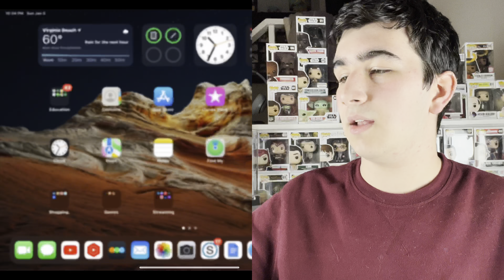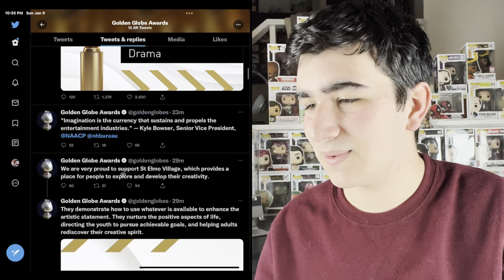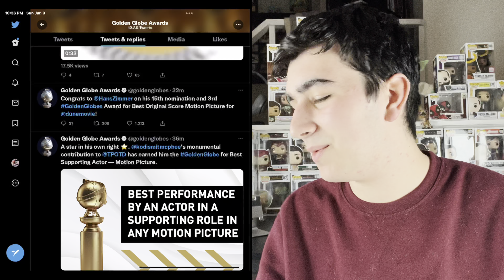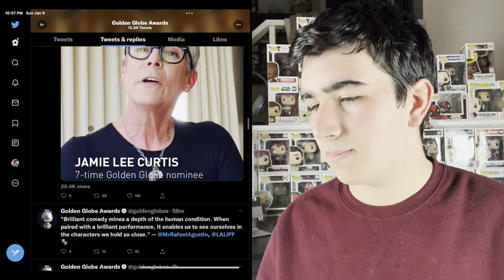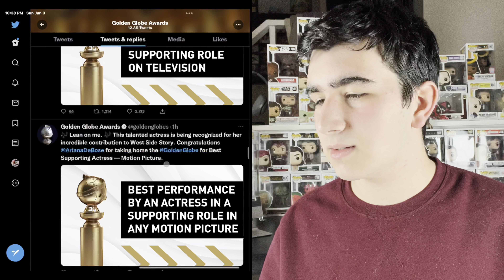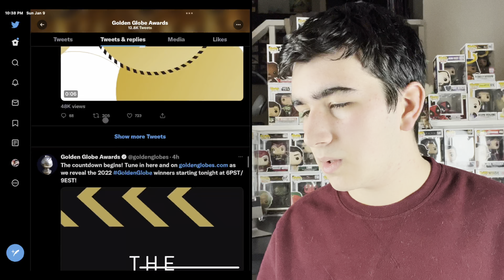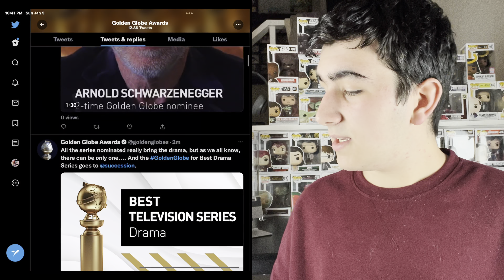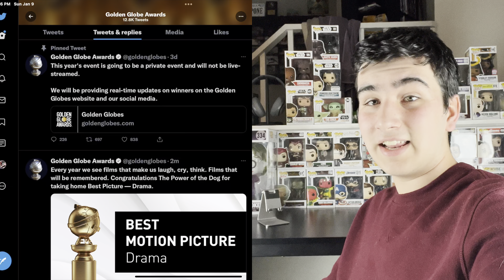Golden Globes Awards 2022- Reaction!